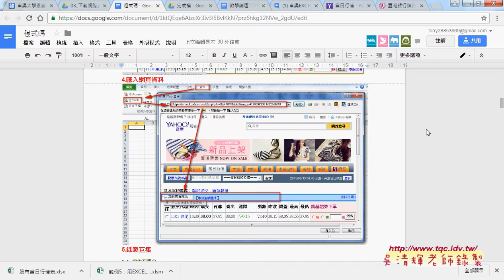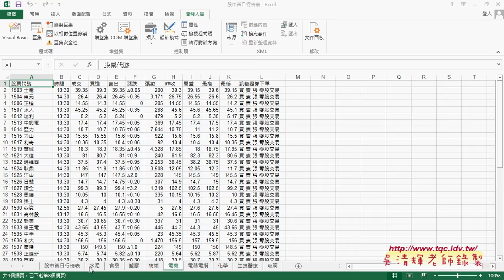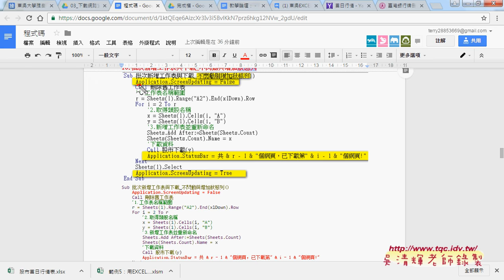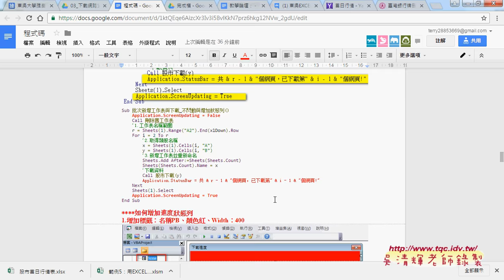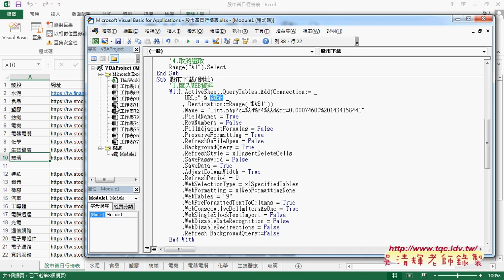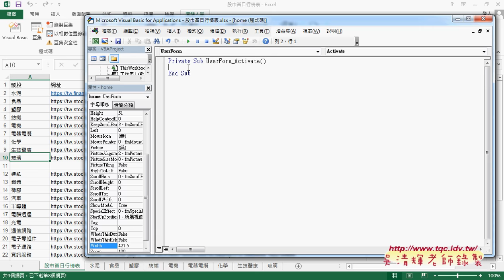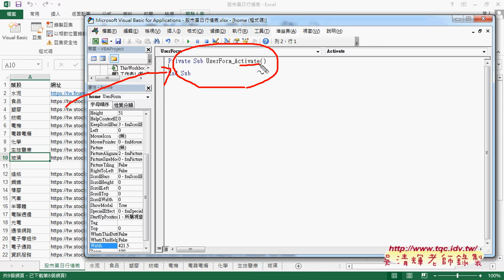03 批次下載重點與增加不閃爍與狀態列